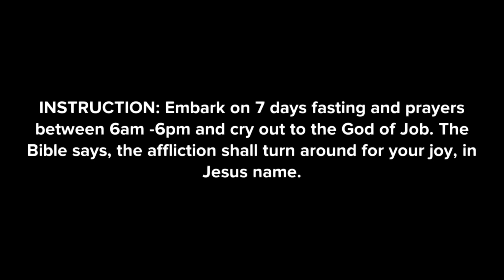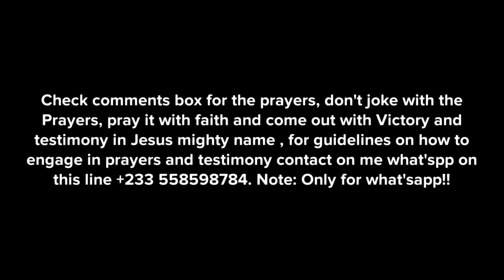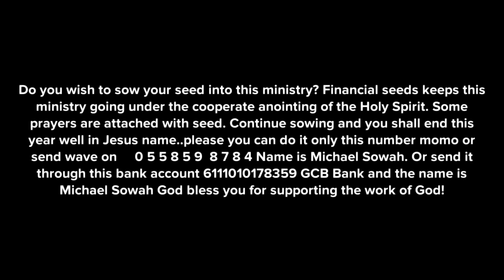PRAYERS AGAINST THE SPIRIT OF AFFLICTION